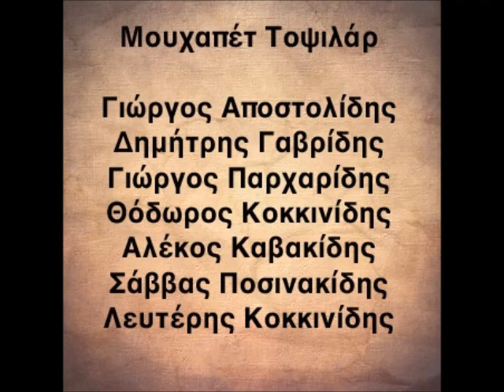Μουχαπέτ Τοψιλάρ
Γιώργος Αποστολίδης, Δημήτρης Γαβρίδης, Γιώργος Παρχαρίδης, Θόδωρος Κοκκινίδης, Αλέκος Καβακίδης, Σάββας Ποσινακίδης, Λευτέρης Κοκκινίδης.